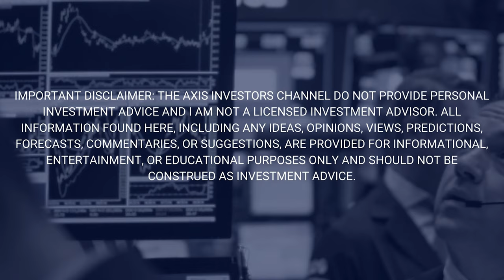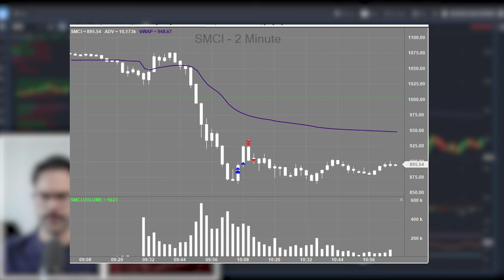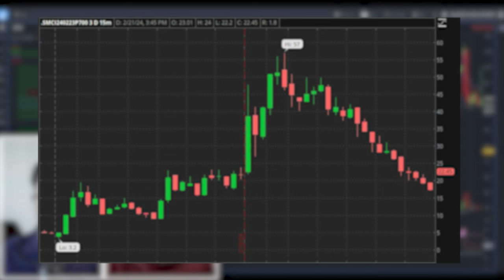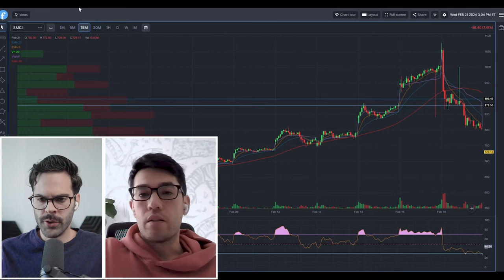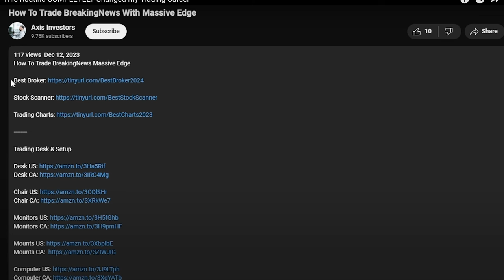Trading MORE Size, Controlling RISK with Options & Missing The A+ Trade of The Year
Trading MORE Size, Controlling RISK with Options & Missing the A+ Trade

0:00 Finding The A+ Trade
4:00 Risking Firm Capital vs Your Capital
7:00 Trading Options Vs Equity
11:30 Focusing On Your Edge
13:00 SMCI Review
20:00 How Increase Risk & Trade More Size
29:00 Hiding Your PNL
33:00 Going on Tilt
36:00 Paying Yourself as a Trader